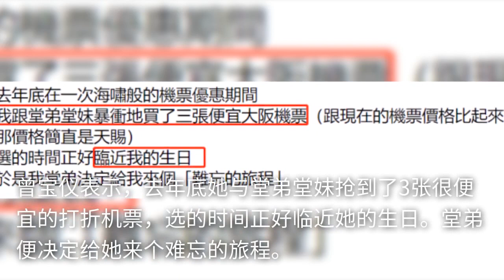曾志伟女儿50岁生日！抢打折机票到日本旅游，皮肤仍紧致似少女